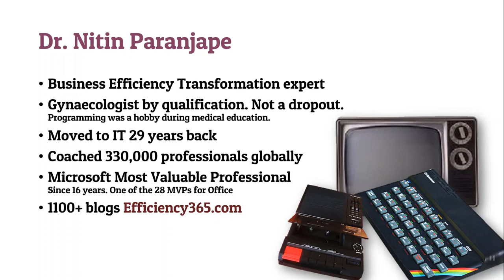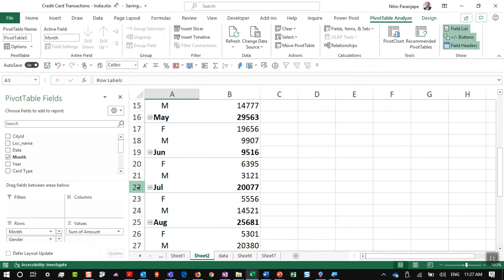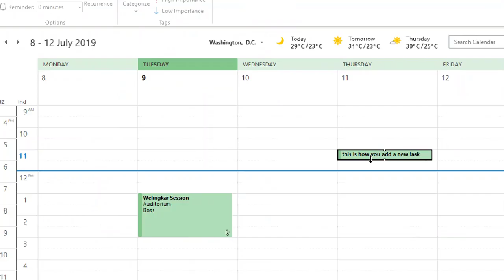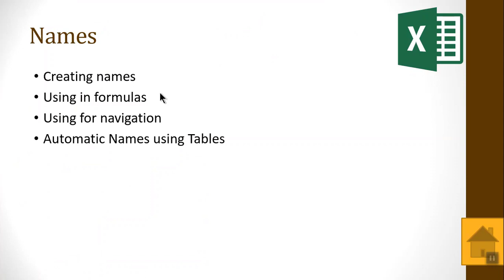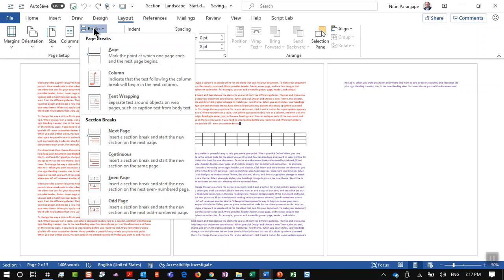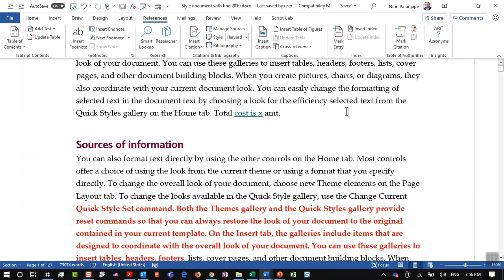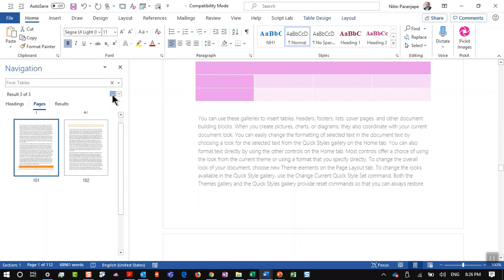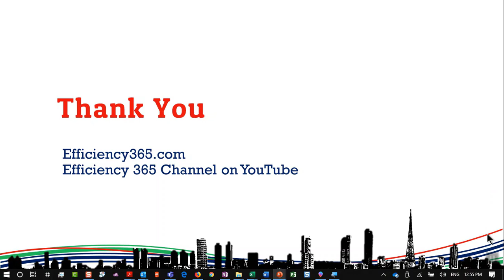120 Microsoft Office Tips and Tricks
120 powerful tips and tricks for Microsoft Office. Smart. Fast. Efficient. 3 hours of powerful content by Dr. Nitin Paranjape.
0:00:00 - Introduction
0:02:47 - OneDrive
0:02:47 - Always store files on OneDrive
0:04:21 - Auto Save – No file corruption
0:07:06 - Share links – Not attachments
0:09:07 - Automatic versioning
0:10:11 - Use on Mobile / Tablet / Browser
0:10:34 - Excel
0:10:47 - Create one Excel sheet by default - not 3
0:11:40 - Notice and correct all Green Marks
0:14:31 - Understand how to capture GOOD data
0:15:36 - Use Flash Fill to clean data instantly
0:18:04 - Get and Transform to clean up data
0:18:59 - Always use Excel Tables
0:19:11 - Automatic Formulas and Charts update
0:21:27 - Excel 3D maps
0:24:24 - Recommended Charts
0:25:56 - Sparklines
0:27:16 - DO NOT use subtotals
0:28:18 - Use Pivot Tables for analysis
0:30:07 - Use Show Values As
0:32:21 - Calculated Fields / Items
0:35:01 - How to learn Excel functions
0:38:42 - Learn PV, FV, PMT Excel Function Tutor
0:39:47 - Learn Goal Seek
0:41:49 - Stocks and Geography
0:43:50 - Conditional Formatting
0:45:03 - Instant Forecasting
0:49:37 - Quick Analysis
0:51:29 - Use Excel Print Layout (not print preview)
0:52:38 - Importance of "" and - sign in Google Search
0:53:51 - Outlook
0:54:12 - Start using Calendar
0:54:54 - Understand Focus mode
0:56:28 - Tasks Folder - Master list of work
0:58:26 - Find time to execute the Tasks
0:59:34 - Use color while communicating on email
1:00:00 - If you want inputs, create a table
1:01:22 - OneNote
1:01:22 - Use OneNote for all types of note taking
1:02:36 - Link notes to meetings
1:04:51 - Convert notes to Tasks
1:05:50 - Browser Copy Paste to OneNote
1:06:30 - Record audio during Meetings
1:08:56 - Use OneNote Calculator
1:09:34 - Print to OneNote and search printed text / pictures
1:11:28 - Use Handwritten notes
1:12:47 - PowerPoint
1:12:53 - Never use bullets
1:13:28 - Create 3D Objects with Windows 10 Paint
1:15:39 - Use 3D Clipart
1:17:06 - Use Selection Pane
1:19:23 - How to Crop
1:22:10 - Remove background without Photoshop
1:24:19 - Use AI - Design Ideas
1:27:24 - Manage presentations using Sections
1:30:24 - Create interactive menu with Insert Zoom
1:31:56 - Use SmartArt instead of text
1:35:33 - Learn all SmartArt diagrams
1:36:47 - Use Icons instead of old clipart
1:37:18 - Use and Customize Slide Layouts
1:38:22 - Learn All Animations
1:40:11 - Understand the Animation Pane
1:40:15 - Learn all Transitions
1:42:14 - Use Morph
1:45:50 - Screen Recording within PowerPoint
1:46:25 - Record narration in a presentation
1:47:02 - Create video from PowerPoint
1:47:29 - Embed fonts in presentation
1:48:14 - Slides should not replace you… Use Presenter view
1:49:00 - Word
1:49:03 - Shift Enter
1:50:04 - Vertical Selection
1:50:05 - Correct copy paste technique
1:51:16 - Get 24 Clipboards
1:52:19 - Use Styles - no more manual formatting
1:53:33 - Word Navigation Pane
1:54:53 - Automatic Table of Contents
1:55:26 - Use Sections
2:01:06 - Find word forms
2:02:13 - Find text with similar formatting
2:04:01 - Never use Tabs for alignment
2:05:12 - Create / Draw Tables
2:09:25 - Table Autofit
2:10:13 - Repeat Header Rows
2:11:53 - Images autofit
2:13:14 - Custom Toolbar - QAT
2:16:22 - Word to PowerPoint
2:18:42 - Add to QAT
2:20:27 - Dialog Launchers
2:22:59 - Hyperlinks Ctrl K
2:24:38 - Cross reference
2:24:40 - Use Templates for common needs
2:27:57 - Quick Parts in Word
2:30:25 - Always use Theme color
2:33:24 - Word Smart Lookup
2:34:08 - Shift F7 Thesaurus
2:34:50 - Word Grammar Editor
2:38:05 - Word Researcher
2:40:33 - Use Bibliography Feature
2:43:40 - How to zoom out in Word - multiple pages
2:44:39 - Ask for inputs in Comments with @
2:46:49 - More topics
YouTube TOC cannot show more links after this.
Use this timeline as a reference to move to specific topics.

2.48.53 - Three ways to use Find in Word
2.53.20 - Encrypt files with password
2.54.10 - Understand Save as Final
2.55.42 - Track changes
2.57.57 - Compare documents without track changes
2.59.18 - Combine documents with multiple tracked changes
3.00.21 - Use Format Painter (double click)
3.02.05 - Browser editing of Office files
3.03.01 - Reading view in Word
3.04.43 - Focus mode in word
Assorted topics
3.05.05 - Pin Office to Taskbar and Pin files + folders
3.08.00 - Build Visual Vocabulary
3.10.21 - Brain, Who is helping whom
3.10.57 - How to learn
3.12.01 - Use a password manager
3.13.42 - Always use 2 factor authentication / Windows Pin / Hello
3.14.21 - Mouse Right Drag
3.15.23 - Shift Ctrl V = Paste Special
3.15.49 - How to learn shortcuts
3.17.28 - Learn typing
3.18.48 - Use a mouse (not touchpad)
3.19.39 - Install all mobile apps
3.20.08 - Google, Apple, Microsoft
3.21.18 - Buy Office 365